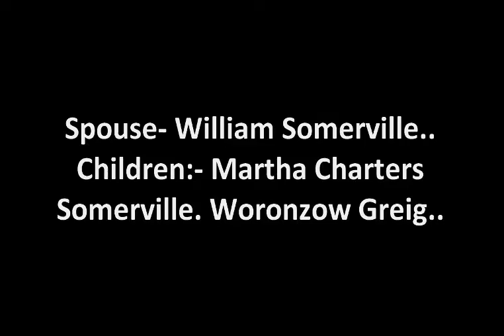Mary Somerville | Happy Celebrate | Best Wishes | Greetings | Short Bio | Today Google Doodle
Today We Celebrate our "One n Only Mary Somerville ".. Just Aswm.
Today Google Doodle Also Celebrate:- Mary Somerville..